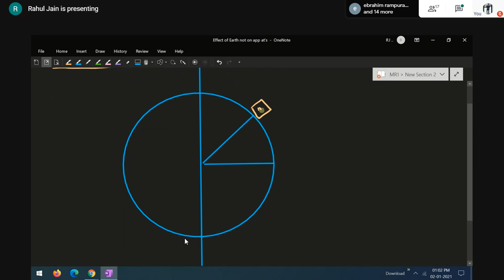banking of road RAH SIR